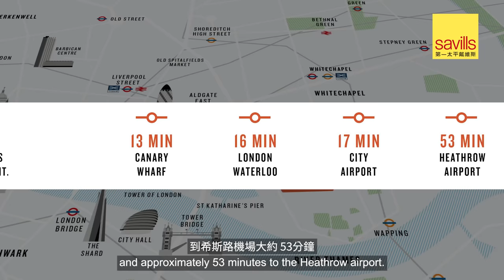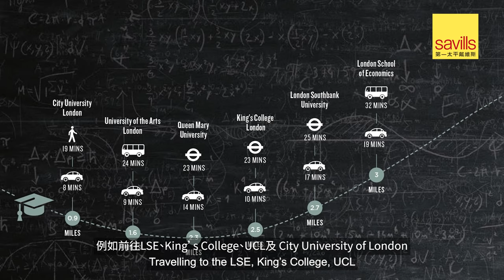倫敦兩大金融城中心點 Saffron Wharf | London Dock | Berkeley St George 手筆 | 倫敦1區交通網絡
第一太平戴維斯(香港)有限公司，國際住宅

London Dock最新一期住宅項目Saffron Wharf傲踞歷史悠久的Wapping區核心位置，毗鄰倫敦塔橋、倫敦塔及聖凱瑟琳碼頭，與金融城僅咫尺之遙。

The latest release of new homes at London Dock, Saffron Wharf, offers a choice of contemporary Manhattan, one, two and three bedroom apartments.

With its private and tranquil open spaces and easy access to exciting new squares and boulevards, you’ll find yourself right at home in the heart of a thriving new London neighbourhood.

規劃編號: 由 London Borough of Tower Hamlet Council 發出批准PA/13/01276
業權: 買家可獲所購單位由1989年7月14日起計999年業權
物業參考編號: IRS20190135S
最後更新日期: 2021年8月17日

The non-licensed staff engage in estate agency work exclusively in relation to properties outside Hong Kong and they are not licensed to deal with any property situated in Hong Kong.